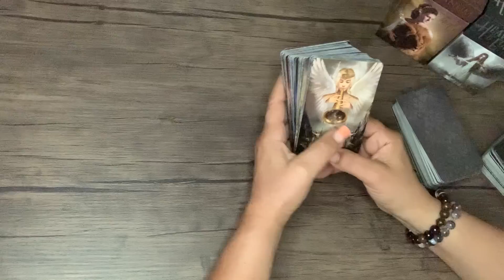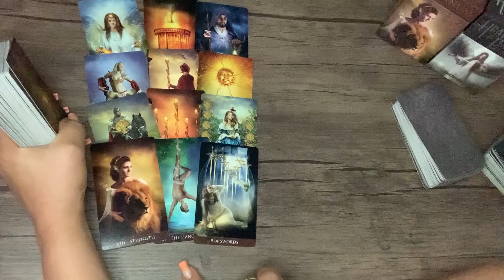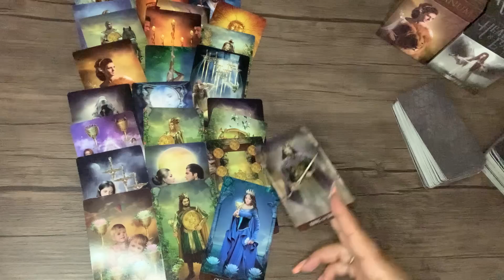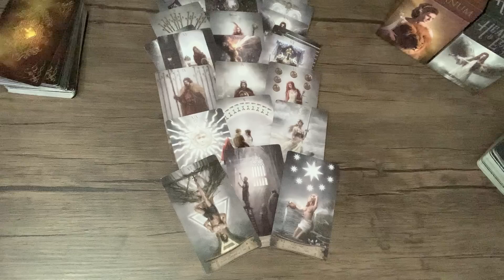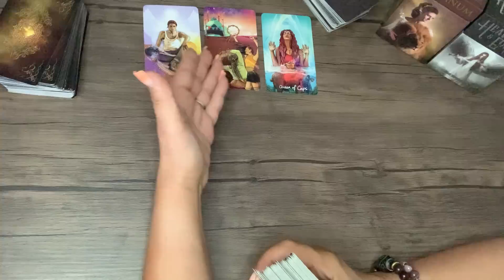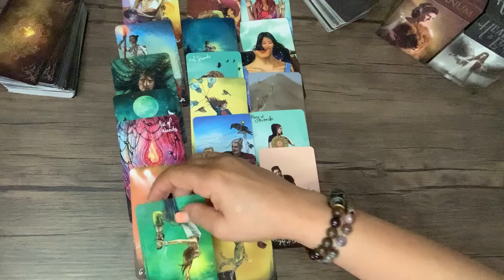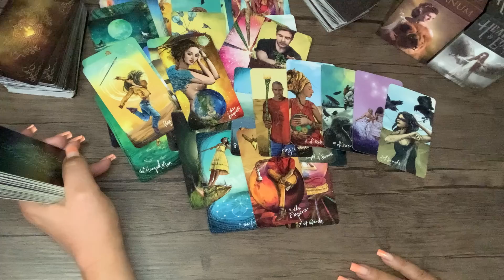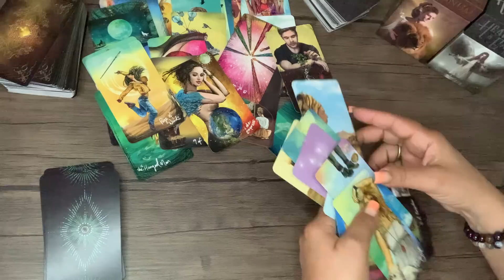მისი ფიქრები შენზე💞💞❤️‍🔥😇🥰